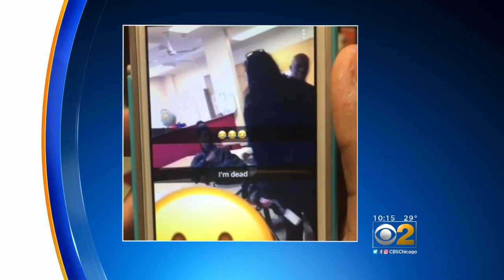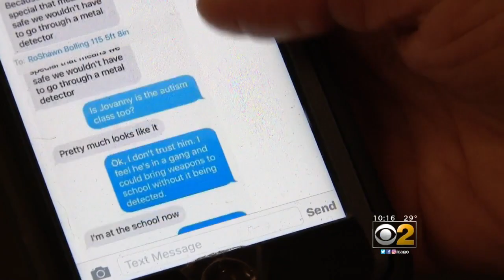Parent Alleges School Didn't Help Bullied Student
CBS 2's Dana Kozlov reports on a student who was bullied and whose mother alleges that the school did very little to protect him.